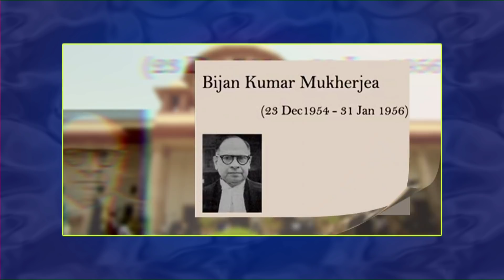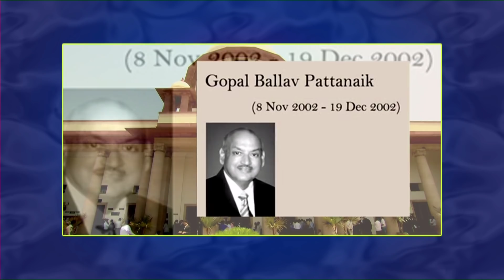Swearing-in-Ceremony of the Chief Justice of India Justice Sharad Arvind Bobde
Swearing-in-Ceremony of the Chief Justice of India Justice Sharad Arvind Bobde at Rashtrapati Bhavan